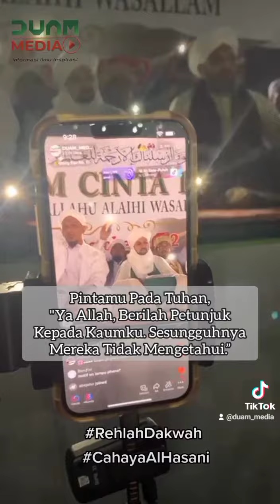Subhanallah! Coretan Puisi Rabiul Anwar Untuk Para Pencinta Baginda Rasulullah SAW.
𝗜𝗻𝗳𝗮𝗾: 𝗠𝗔𝗬𝗕𝗔𝗡𝗞 - 𝟱𝟲𝟮𝟳 𝟰𝟬𝟭𝟯 𝟳𝟴𝟱𝟰 (𝗗𝗔𝗥𝗨𝗟 𝗨𝗟𝗢𝗢𝗠 𝗔𝗟 𝗠𝗨𝗦𝗧𝗔𝗙𝗔)